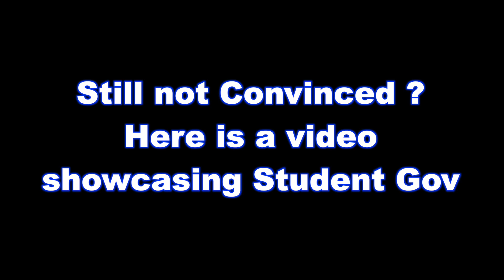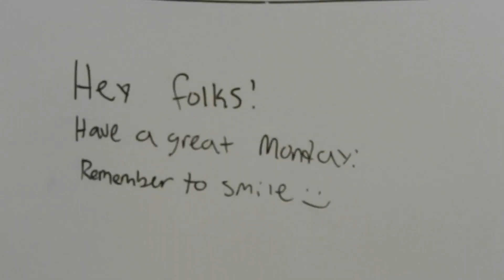Westview Wildcat News for Monday, March 19th 2018